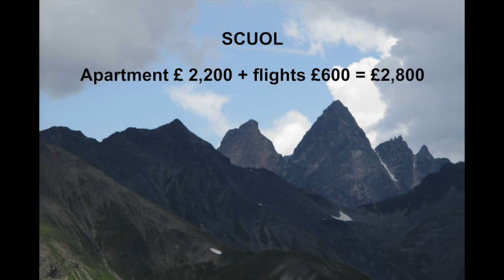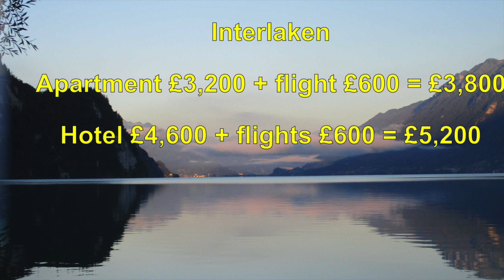Shifu 2021 Swiss Family Holiday